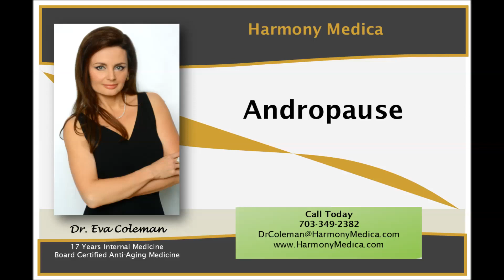Dr. Eva Coleman - Andropause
Dr. Coleman discusses Andropause and healthy aging for men.
Read more about Dr. Coleman at HarmonyMedica.com

Transcript:

Hello, I’m Doctor Eva Coleman. In this video, I’ll be speaking about Andropause; the natural progression of hormonal decline in aging men. I will cover:

 symptoms

 controversial issues related to Testosterone Replacement Therapy

 proper testing and evaluation

 medical monitoring

 positive lifestyle changes

I am going to quickly review the symptoms of low testosterone. And, as I do so, I want you to consider a very important point:

Most often, testosterone is thought of as the “master” or the “only” male hormone.

However, both male and female health is dependent upon maintaining proper levels of testosterone, estrogen, progesterone, DHEA, cortisol and thyroid hormones. An imbalance of one---or a combination of these hormones can mimic or worsen the symptoms of existing low testosterone.
Low testosterone affects a man’s entire being. Symptoms include:

 low libido
 erectile dysfunction
 loss in muscle and bone mass
 weight gain with high body fat
 enlarged breasts
 night sweats/hot flashes
 fatigue
 depressed mood
 insomnia or disturbed sleep
 lack of concentration
 loss of self-confidence

This is quite a list. But………with proper treatment, the imbalances causing these symptoms can be reversed. And, please keep in mind: imbalanced hormones, other than testosterone can also cause the symptoms I just mentioned.

Today, many forms of Testosterone Replacement Therapy are frequently used to address symptoms of Andropause.

But… significant controversy surrounds this therapy, regardless of form. So, the “big question” is…
Does testosterone replacement cause or prevent heart disease and prostate cancer?

Researchers have conducted several studies over the past decade. Sadly, the studies have produced mixed evidence.

For example, some evidence suggests that men using testosterone have more heart attacks and strokes… and die from heart disease. Other evidence suggests that cardiac risks are lowered with Testosterone Replacement Therapy.

In January 2014, conflicting results from several studies prompted the FDA to issue a safety warning about the possible connection between Testosterone Replacement Therapy and increased risk of heart attack and stroke.

During that time, mixed evidence also resulted from studies designed to determine if Testosterone Replacement Therapy causes prostate cancer.

While Testosterone Replacement Therapy has not been proven to cause prostate cancer,   the treatment is never prescribed for high risk or active prostate cancer patients.

Another important point……Some prostate cancers are “estrogen sensitive”. This means that long-term, high levels of testosterone can stimulate conversion to estrogen, which can cause prostate cancer.

So, what does all of this mean?? Consider the following. Safety and effectiveness of long-term Testosterone Replacement Therapy can only be achieved when the following procedures are followed by a qualified
Physician and the patients:

1. proper testing and evaluation

2. customized treatment plans developed
   for every patient based on appropriate
   test results

3. regularly scheduled medical
   monitoring; ensuring treatment safety
   and results for every patient

4. patient compliance

Before concluding this video, I want to suggest some lifestyle changes known to promote healthy testosterone levels and overall hormonal balance. These include:

 proper diet; ensuring “nutrient-dense” foods to promote hormone balance while eliminating sugar which decreases testosterone

 appropriate exercise to maintain muscle and bone mass and support the cardiovascular system

 weight loss as needed to boost testosterone levels

 stress reduction; supporting adrenal glands and their ability to maintain normal levels of DHEA and cortisol

 avoidance of environmental toxins known as endocrine disruptors

I recommend avoidance of self treatment with over the counter or mail-order products because testing, evaluation, monitoring and follow-up by a qualified physician are essential to the success of this treatment.

In closing, I share with you, that I have consistently observed the safety and effectiveness of Bio-identical Testosterone Replacement.
I am Dr. Eva Coleman at HarmonyMedica.com